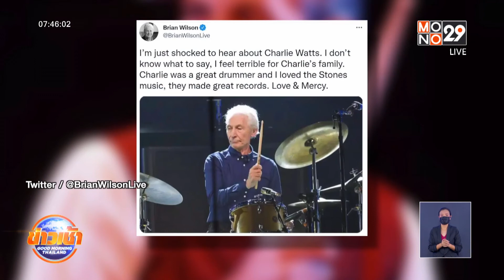“ชาร์ลี วัตส์” มือกลองวง Rolling Stones เสียชีวิตแล้ว ​| ข่าวเช้า Good Morning Thailand | 26 ส.ค.64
Gossip Star บันเทิงวันนี้ เริ่มต้นกันด้วยข่าวเศร้าของคนดนตรีระดับโลก “ชาร์ลี วัตส์” มือกลองวง The Rolling Stones เสียชีวิตแล้ว